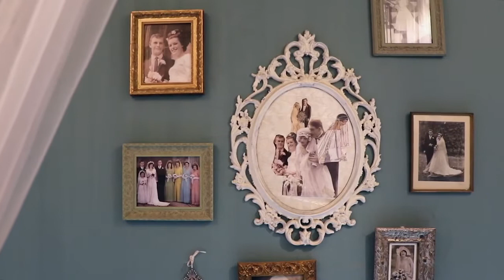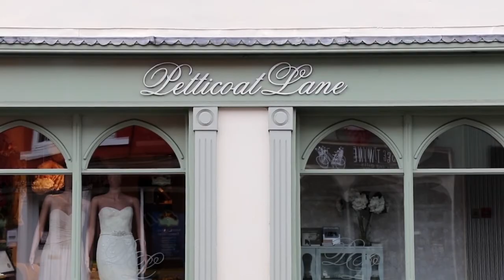Something Magical at Petticoat Lane Bridal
Welcome to Petticoat Lane Bridal.

An AngelFilm Production.